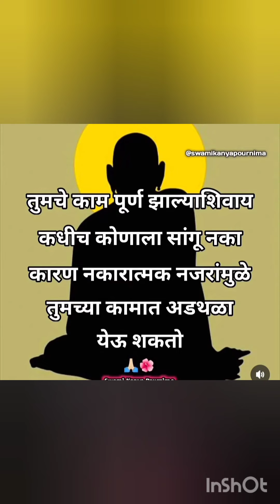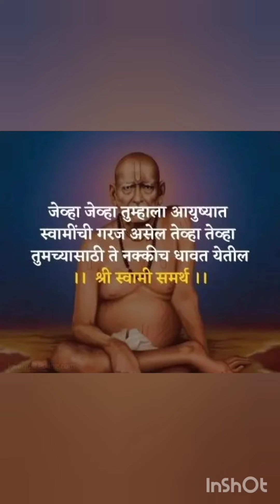28 August 2024